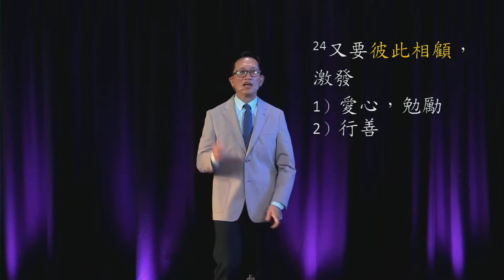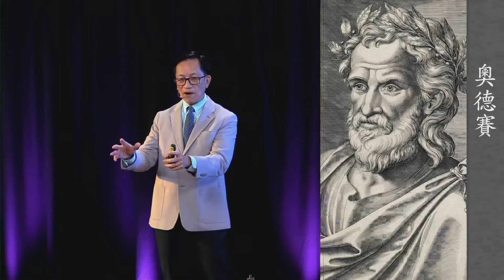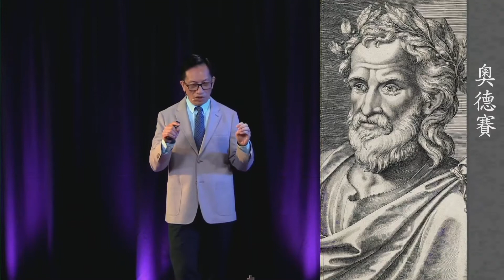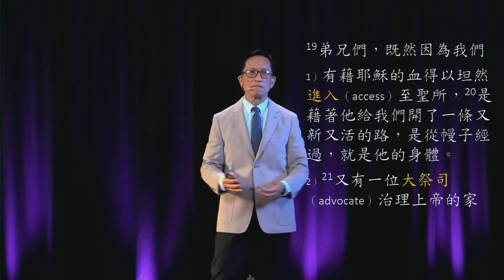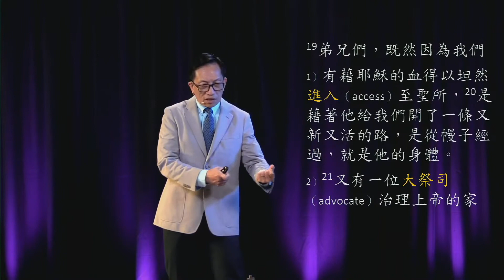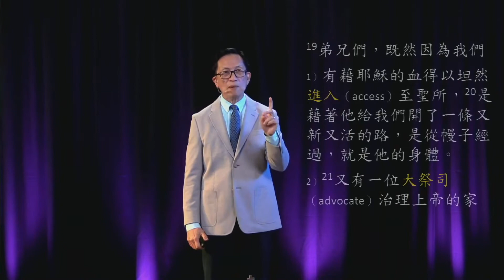林永健牧師：為什麼我們要聚會？ 6-6-2021 福遍中國教會主日崇拜 - 國語Fort Bend Community Church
林永健牧師：為什麼我們要聚會？
We pursue the heart of God by making disciples locally and globally to reach all people for Christ.